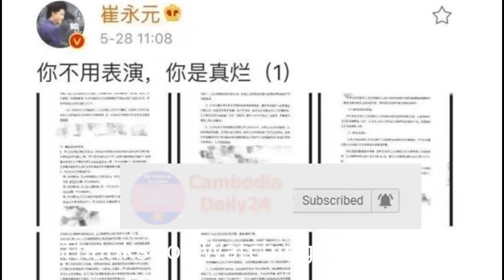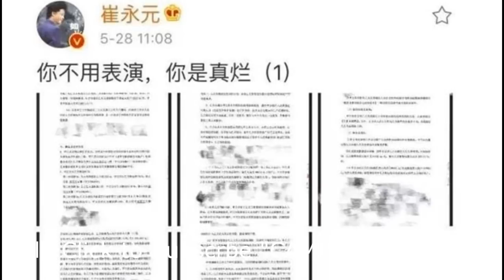ទម្លាយរឿងពិតជាមួយ Punpun និង​Nam ហើយ James Ji ឆ្លៀតបង្ហើបដំណឹងសំខាន់១, Cambodia Daily24, Mr.sc